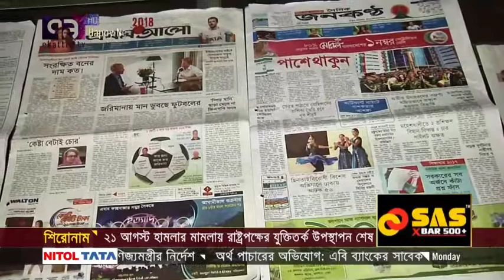Ekattor Tv Exclusive News! | 1 jan 2018 Breaking News Tonight